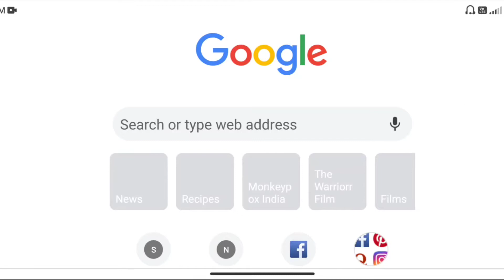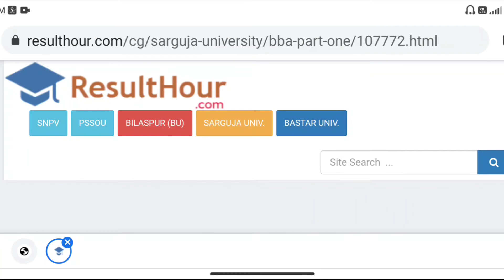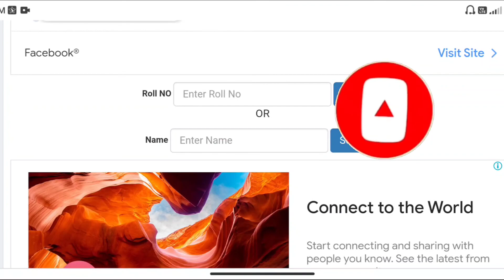Sant gahira Guru University result 2022 ।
Sant gahira Guru University result 2022 । ‎@Happy Biology classes by Chandra Dev

B.B.A part one result 2022
B.B.A part two result 2022
B.B.A part three result 2022
B.B.A first year result 2022
B.B.A second year result 2022
B.B.A Third year result 2022

B.Sc 1st Year result 2022
B.Sc. 2nd Year result 2022
B.Sc. 3rd Year result 2022
B.Com 1st Year result 2022
B.Com 2nd Year result 2022
sarguja University Result 2022 kab aayega
sant gahira guru result 2022
sant gahira guru University exam result

Sant_gahira_guru-university_online_exam_2022
Sarguja_university_online_exam_2022
Sant gahira Guru University Admission 2022
Sant gahira Guru University Admission form kaise bhare
Sant gahira Guru University registration kaise karen 2022
Sant gahira Guru University exam date 2022
Sant gahira Guru University exam date 2021
Sant gahira Guru University exam form kaise bhare
Sarguja University CBSC System exam time table 2022
Sggcg online exam 2022

Sant gahira Guru University online 2021
Sant gahira guru private admission
Sant gahira guru ka form kaise bhare
Sant gahira guru University exam result news